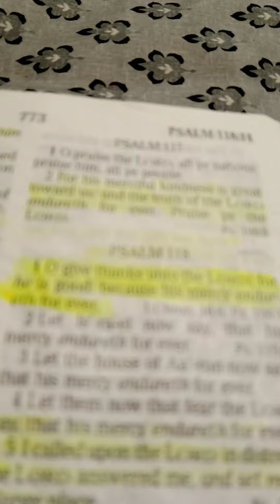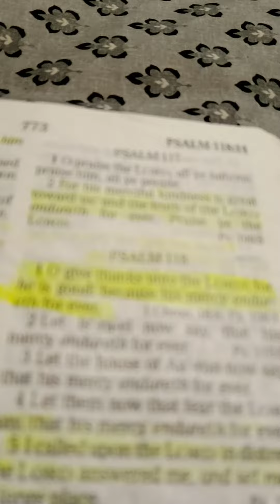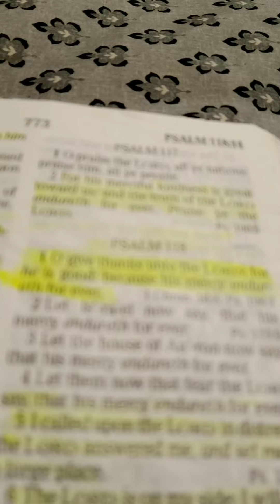Morning daily blessings for today! Just giving God thanks and praise for God is still a awesome God!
daily blessings